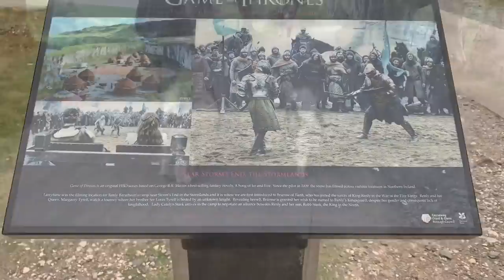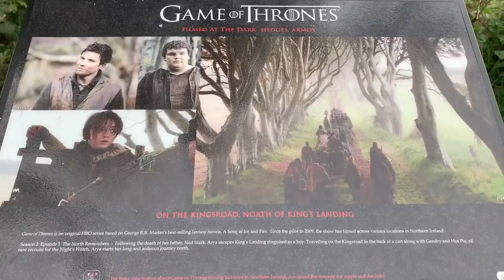HOWL FOR ICE CREAM - NORTHERN IRELAND HOLIDAY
They dont get ice cream everyday. At home they are on a diet but on holiday we share!! Watch Phil work for it. (PS Niko also got plenty of mamas ice cream but she doesnt do as many tricks for the camera)